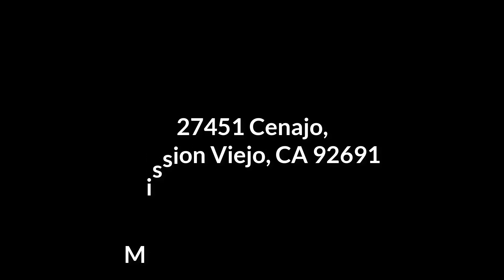27451 Cenajo, Mission Viejo, CA 92691